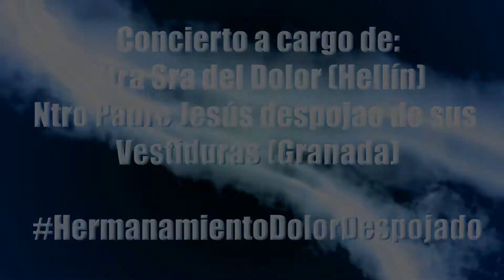QR Concierto Aniversario